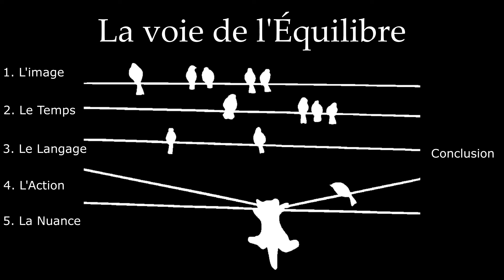La voie de l'Equilibre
Bienvenue dans Perspectives.
Je vous propose aujourd'hui d'aborder l'équilibre entre deux éléments qui nous paraissent bien souvent en opposition.

Je ne cherches qu'à offrir une nouvelle perspective. A proposer un point de rencontre plutôt qu'un combat entre deux éléments essentiels à nos existences.

Nous avons récemment créer un serveur Discord, avec d'autres créateurs YouTube. Rejoignez nous !

Un article sur la présence de la méditation :
(Je précise que ces articles ne sont que quelques éléments parmi d'autres permettant de considérer l'évolution de ces pratiques.)

Quelques lectures :
L'esprit critique - Bauthian & Gally
La Politesse (suivi de La spécialité et Du bon sens) - Bergson
La crise et la politique de l'esprit, le bilan de l'intelligence - P. Valery
Tu seras un homme, mon fils - R. Kipling
Pensées pour moi même - Marc Aurèle